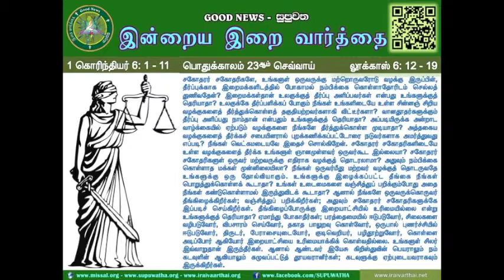09 SEP 2014 - TAMIL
OT23 - TUESDAY